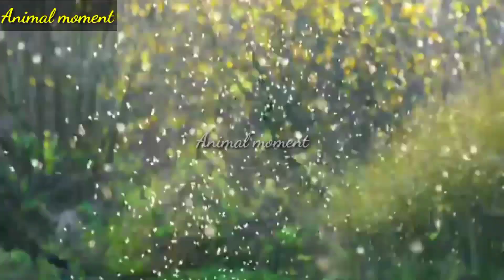Seperti apa suara binatang ? Singa lebah gorila elang jerapah badak